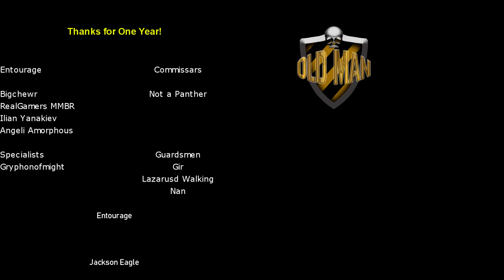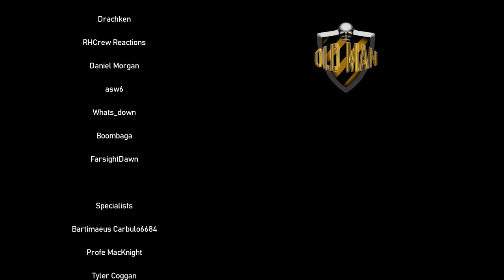True Facts About The CuttleFish by Ze Frank - Reaction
Ze Frank's Links!